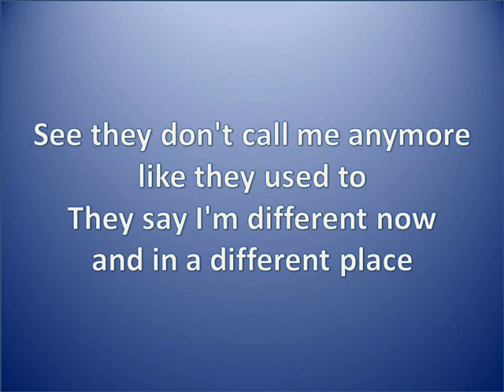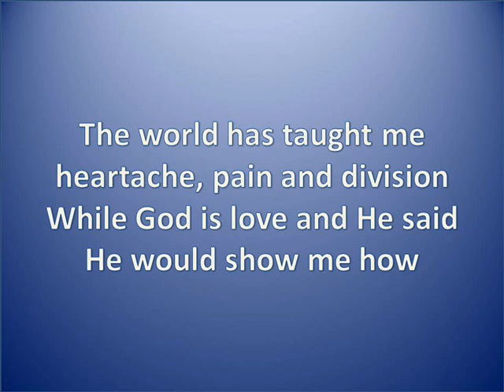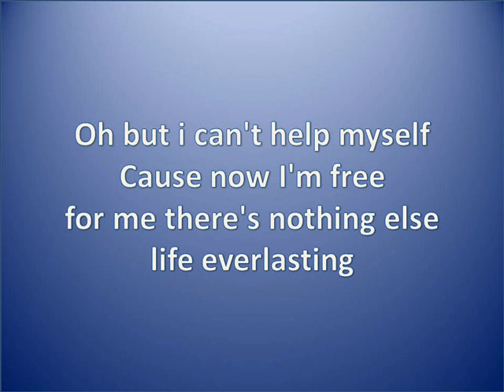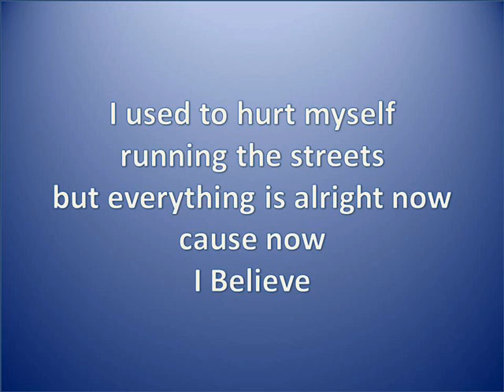Jesus Believing - Praying Poet